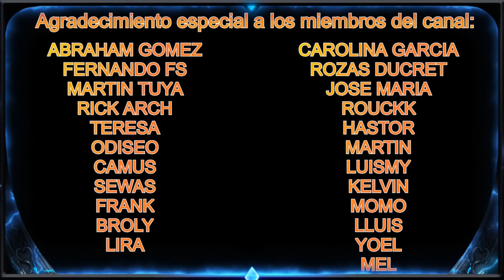DOBLE CADENA Y CERO A LA CIUDAD, CUIDADO SI TE HACEN ESTO | Rise of Kingdoms Español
Aquí os dejo un video donde tiran 2 cadenas a una ciudad y la ponen en 0 con algunos consejos para no acabar así, espero que os ayude.